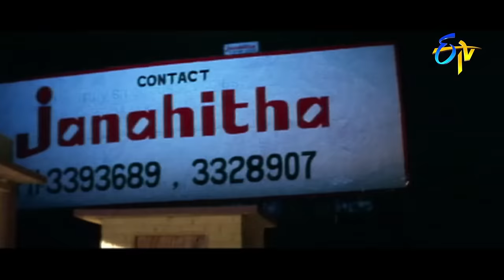Jabardasth Masti - Anandam - MS acts as a Rambabu Character Comedy Scene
Anandam